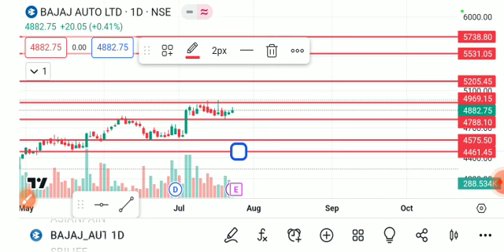bajaj auto share latest news today, bajaj auto share analysis, bajaj auto share target